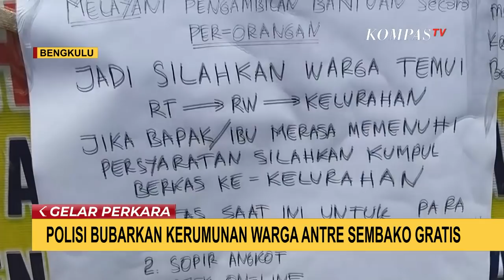Polisi Bubarkan Kerumunan Warga yang Antre Bahan Pokok Gratis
BENGKULU, KOMPAS.TV - Di kota Bengkulu, polisi terpaksa membubarkan kerumunan warga yang sedang antre untuk pendaftaran paket bahan pokok gratis.

Warga yang datang dari sejumlah wilayah di kota Bengkulu, diminta untuk kembali ke rumahnya masing-masing.

Langkah tegas kepolisian ini dilakukan lantaran kerumunan warga dapat menyebabkan penularan virus corona, yang saat ini tengah mewabah.

Polisi mengimbau masyarakat untuk menaati aturan pemerintah agar tak berkerumun dalam jumlah yang banyak dan menjaga jarak aman.

Seribu paket bahan pokok yang disiapkan Baznas kota Bengkulu akan dibagikan kepada warga yang terdampak perekonomiannya akibat virus corona, seperti warga kurang mampu, pekerja harian, sopir angkot, dan pengemudi ojek online.

Sementara itu, pembatasan Sosial Berskala Besar akhirnya resmi diterapkan di Jakarta pada Jumat 10 April 2020.

Kebijakan ini mengatur sejumlah aktivitas warga demi mencegah penyebaran virus corona, lebih luas.

Adapun izin atas PSBB diberikan secara resmi dari Menteri Kesehatan Terawan Agus Putranto kepada Provinsi DKI Jakarta pada Selasa (7,4).

Anies sendiri memaparkan beberapa poin yang dimaksud dalam PSBB agar warga DKI Jakarta sadar akan pembatasan sosial yang dimaksud.